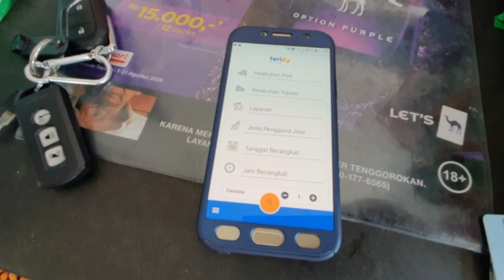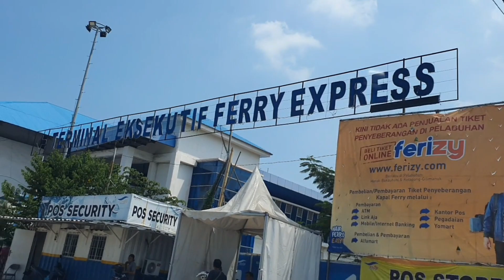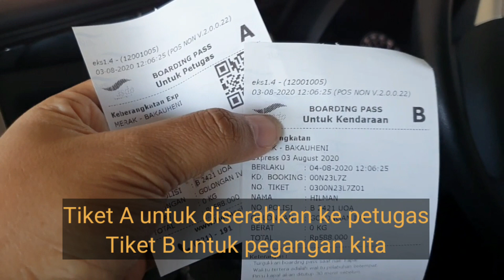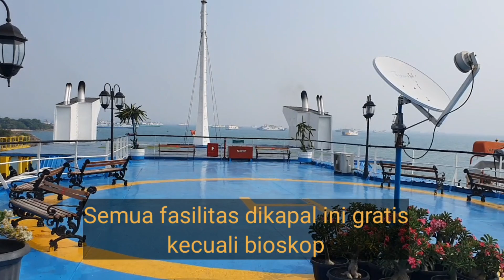Cara Bawa Mobil ke Sumatra dengan Ferry Express di masa covid 19 dan Cara Beli Tiketnya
Mau tau cara menyebrang ke sumatra dengan ferry express atau fery reguler?
Lengkap dengan cara membeli tiketnya

Ikuti terus videonya